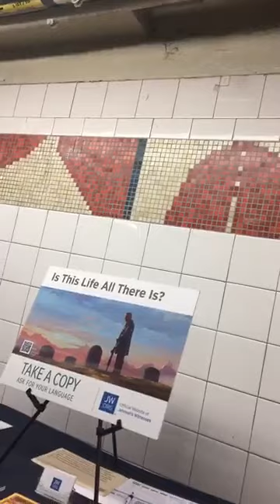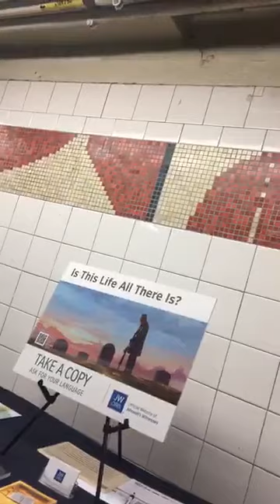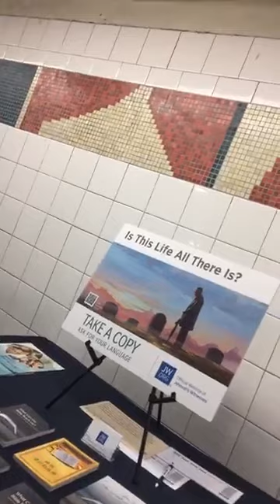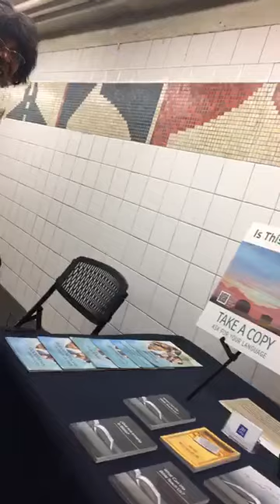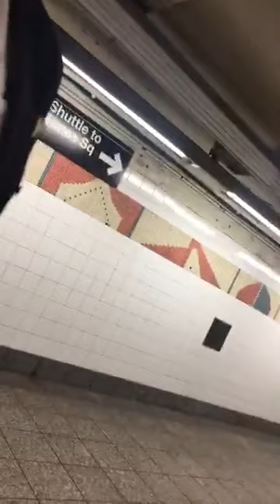Elder admits they do not call the police and victim blames with Amelia aka Apostate Mom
Amelia came to visit me in NYC so of course we had to crash a cart!